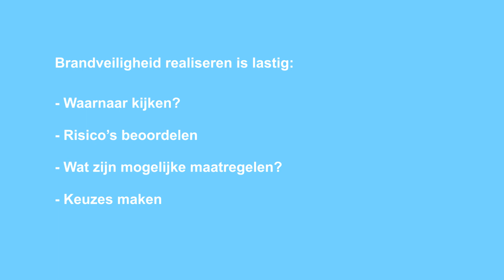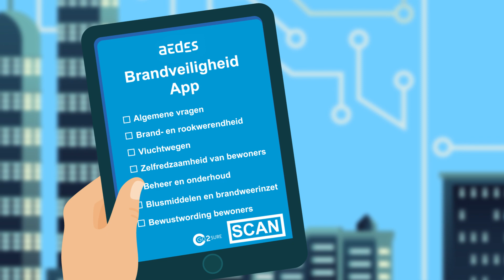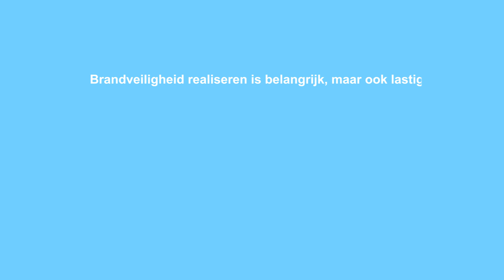Hoe werkt de Aedes-app Brandveiligheid? (bron: Go2Sure)